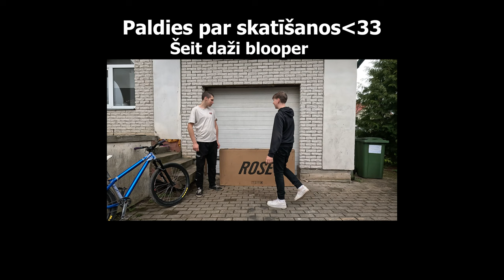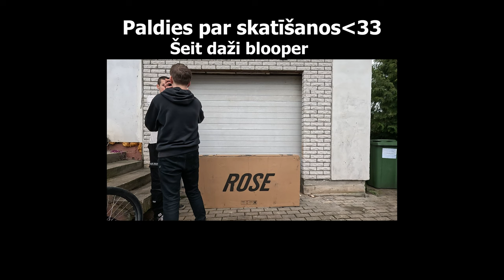ROSE The Bruce 1 dream build | vlog #20 | review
Būvejam ROSE The Bruce 1 kopā ar kebabu un shredojām OG pumpi.
Spec Thaļa ritenim
Frame
The Bruce, weight: approx. 2360 g Sterling silver metallic l
Fork
Manitou Circus Expert 100, black matt 26", 100mm travel
Wheels
Reverse Black one, 26", 30 mm inner rim width, black, 13 teeth, 32 hole black 32 hole
Tyres
Maxxis Ikon (front), 26x2.35
Tyres
Maxxis DTH (rear), 26x2.3
Crankset
Truvativ Descendant 6K Eagle DUB 32T, black 165mm
Chain
ROSE singlespeed black
Handlebar
Reverse Lead, 760 mm, 25 mm rise black/white Ø35mm
Grips
Reverse STAMP black/black
Stem
Reverse Black-ONE, Ø35mm, black/white 35mm
Spacers
ROSE, black 11/8"x10mm
Spacers
ROSE, black 11/8"x5mm
Saddle
Reverse Nico Vink Shovel & Shred black/white
Seat Post
Reverse, black Ø30,9/300mm